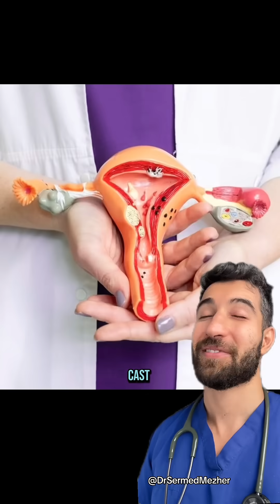“I Miscarried” “Girl You’re Celibate..”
Source: @nurse.johnn

Seeing a decidual cast can be a deeply distressing experience, especially for those who aren’t expecting it. A decidual cast occurs when the entire inner lining of the uterus — the endometrium — is shed in one piece, often maintaining the shape of the uterine cavity. This can cause cramping and bleeding, and the appearance of the cast itself can be alarming, as it may look similar to tissue passed during a miscarriage.

Because of its size, shape, and texture, many people understandably mistake a decidual cast for a pregnancy loss, even if they weren’t aware of being pregnant. This can lead to unnecessary emotional trauma and anxiety. While decidual casts are rare, they are not usually dangerous on their own and can be caused by hormonal changes, including those linked to certain medications or birth control methods. If someone experiences one and is concerned, it’s always a good idea to consult a healthcare professional for reassurance and to rule out other underlying causes.